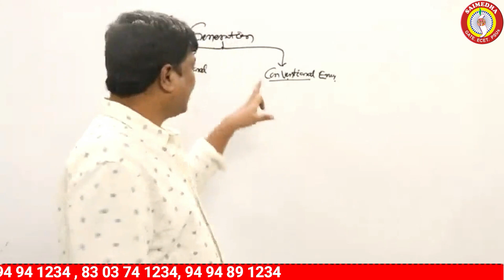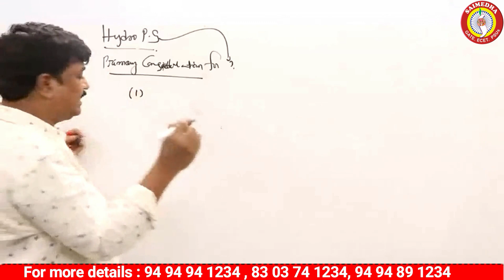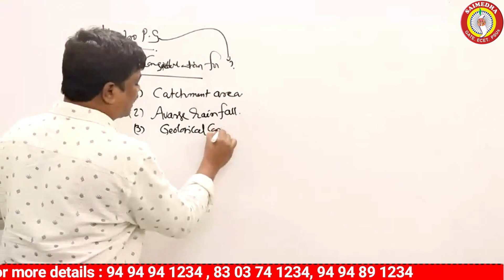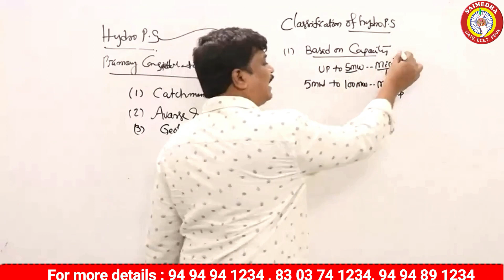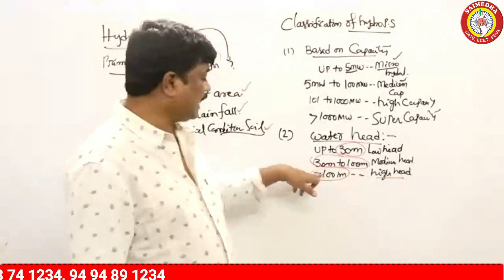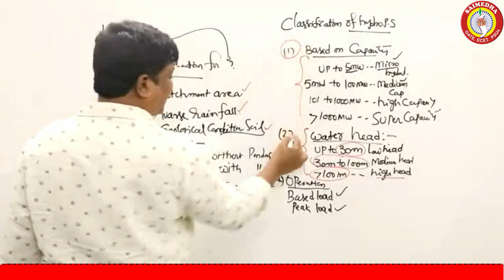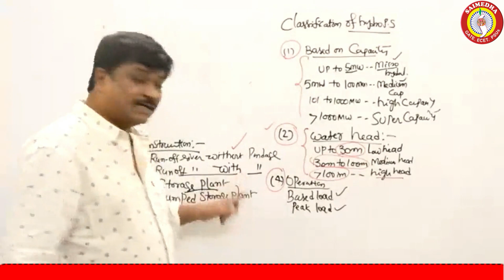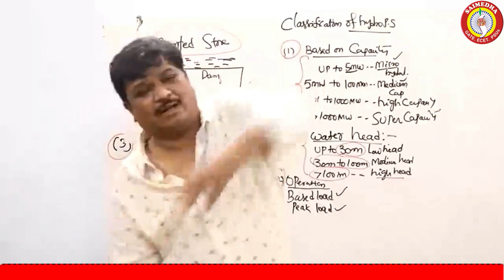TSPSC AE | TSPSC AEE | GATE CLASSES | GATE CLASSES POWER SYSTEMS GATE FREE CLASSES |SAIMEDHA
saimedha coaching centre
CHAIRMAN: Dr.G.Ramana